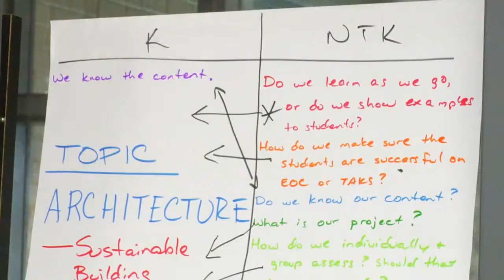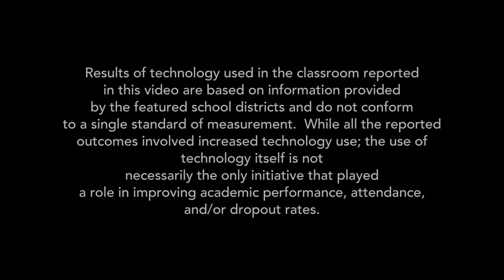MNTHS: "TEA's Power On Texas" Manor New Tech High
Manor New Tech High was the focus of part of the Texas Education Agency's "Power On Texas" project.

Manor New Tech High enjoyed an auspicious beginning in 2007 with a ribbon cutting attended by Gov. Rick Perry. One of the first schools funded by the T-STEM (Texas Science, Technology, Engineering & Mathematics) Initiative, Manor New Tech has more than lived up to expectations. The innovative institution has earned recognition from the U.S. Department of Education as a model for reaching underserved students. Principal Steven Zipkes said this success was built on a new pedagogical approach that he called a "leap of faith."

That leap of faith was creating a school that would use project-based learning 100 percent of the time.